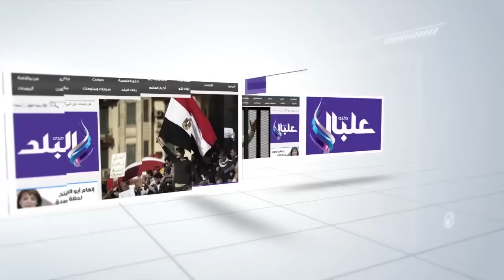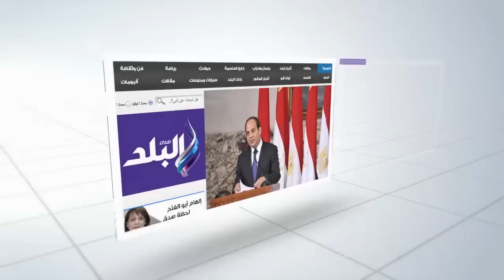ميدو يدافع عن شيكابالا في أولى أزماته بعد العودة لمصر